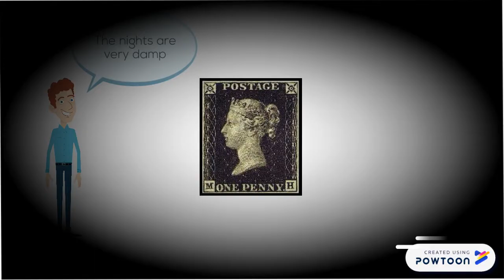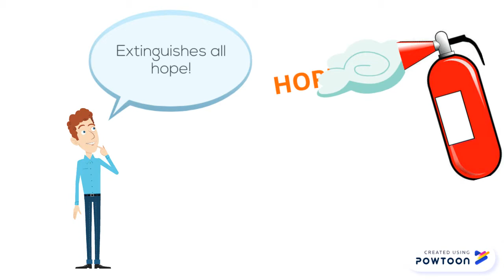Mad Gardener's Song